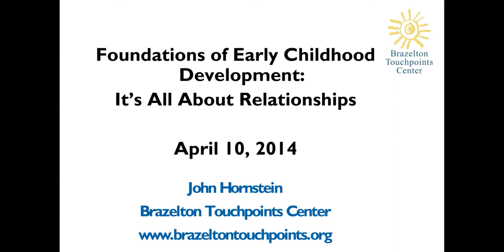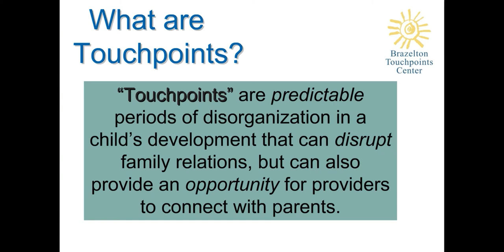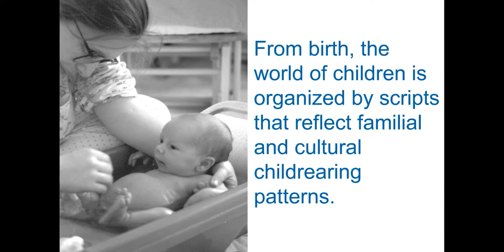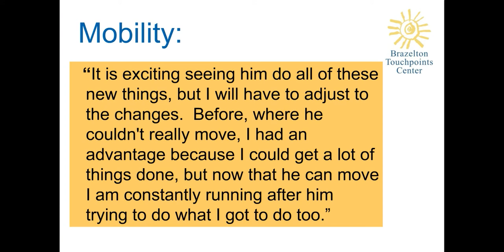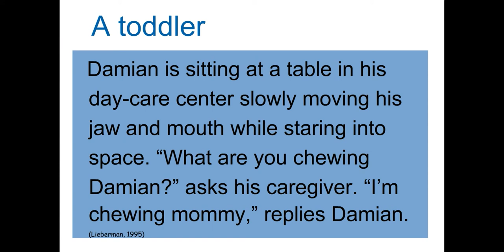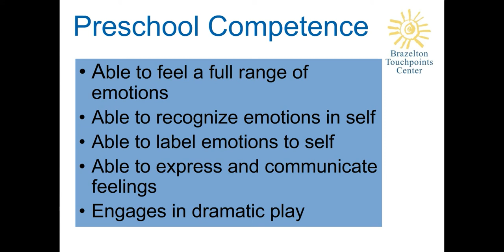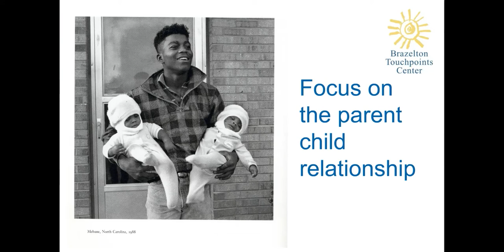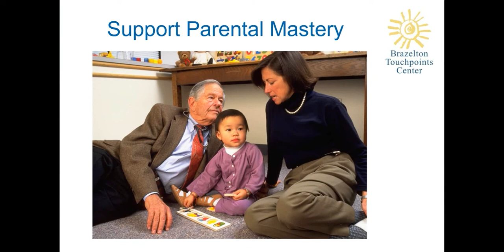Foundations of Early Childhood Development: It's All About Relationships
This is the archived recording of a webinar that took place on April 10, 2014. Presenters: John Hornstein Ed.D., Brazelton Touchpoints Center (link is external) & Rivkah Sass. This webinar orients participants to the Touchpoints approach to child development. The discussion includes identifying the themes of development that operate when parents of infants, toddlers and preschoolers bring their children to libraries.